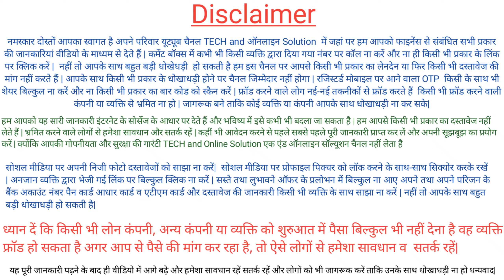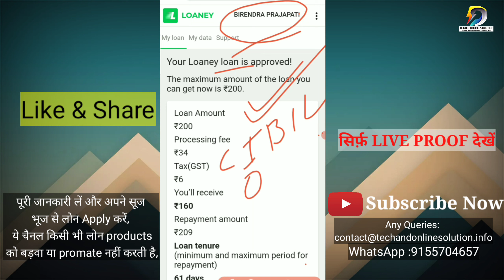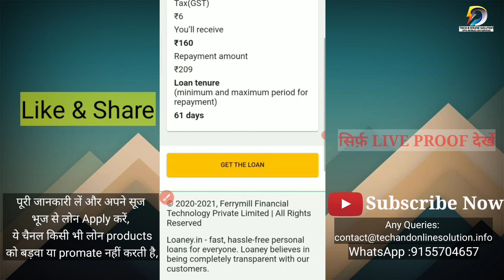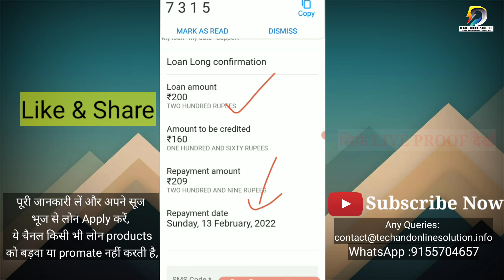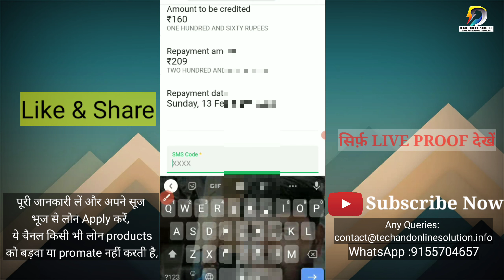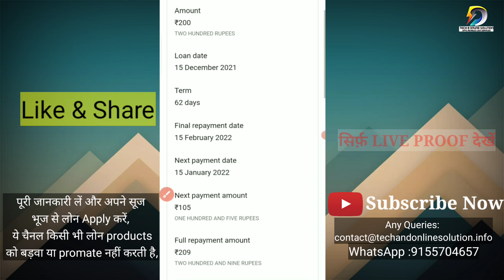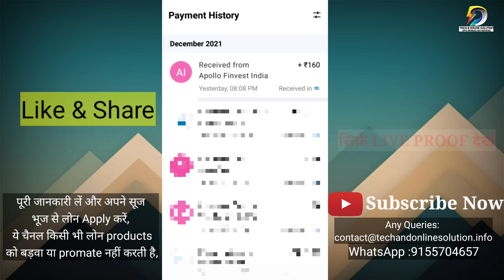Instant Personal Loans कैसे लें | Zero CIBIL पर लोन Apply करे | RBI Register NBFC | With -Live Proof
Yedi Phli baar loan apply kar rhe hai to CIBIL SCORE kaise bhada skte hai aur loan le skte hai  Instant App ke bare me bataynge  kya hai ,kaise kam karti hai ye aap es Video me janege, kaise loan  Apply Online karenge sab kuch es video me dekhiye its Working Loan App Review, Without Income Proof | With Income Proof | RBI Register NBFC | Working Loan | Instant Loan Without Income Proof LIVE PROOF |  | loanappreview +Pan Card, Tech and online solution, My Loans NBFc